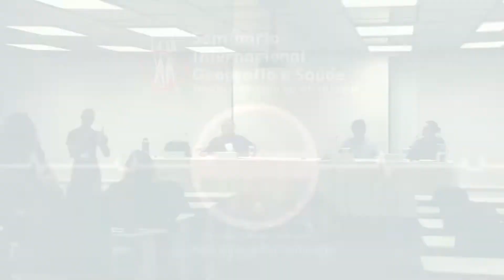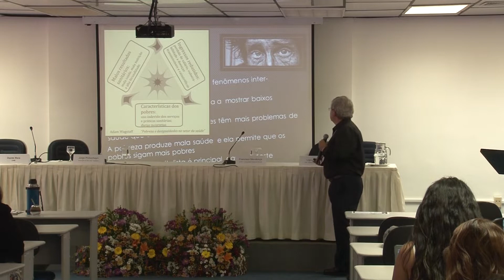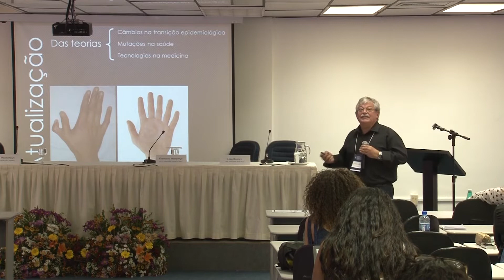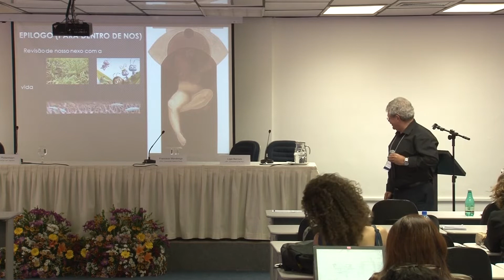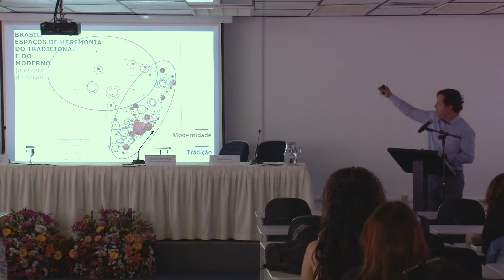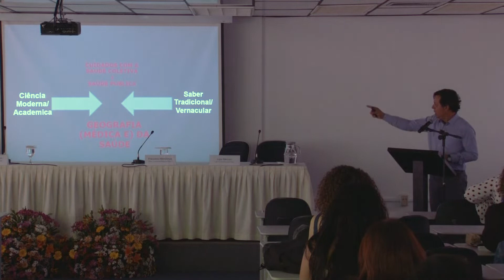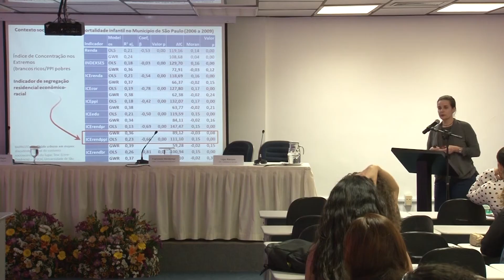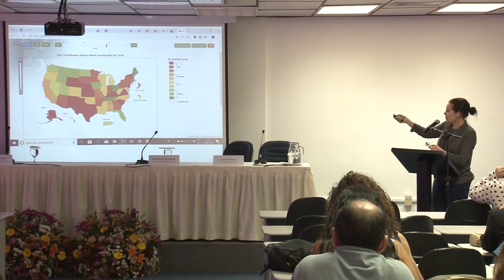Mesa redonda: Os desafios contemporâneos na geografia da saúde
O Laboratório de Geografia, Ambiente e Saúde (LAGAS) da Universidade de Brasília (UnB) promoveu o Seminário Internacional Geografia e Saúde: Teoria e Método na Atualidade nos dias 26 e 27 de setembro de 2018, em Brasília.

Como forma de divulgação das discussões que aconteceram  estamos disponibilizando alguns vídeos das palestras e conferências que ocorreram no evento.

Este vídeo é referente a mesa redonda sobre "Os desafios contemporâneos na geografia da saúde". Que foi moderada pelo Prof. Dr. Dante Reis da UnB e contou com os palestrantes: Prof. Dr. Jorge Pickenhayn da Universidade de San Juan (Argentina), Prof. Dr. Francisco Mendonça da UFPR e  Profa. Dra. Lígia Barrozo da USP.